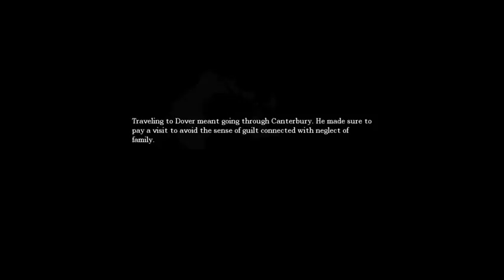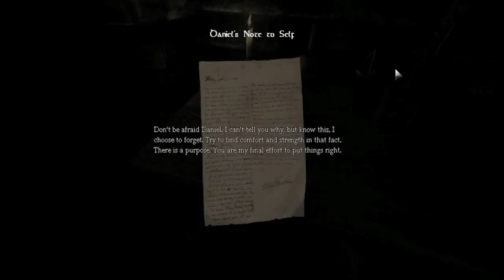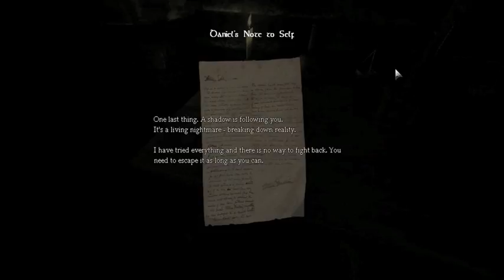Amnesia: The Dark Descent Let's Play, Part 1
I've decided to try something new and get into making Let's Play videos, starting with a game that's supposedly designed to scare the ever-loving crap out of me. As I'm new to this, all suggestions and comments are welcome; if there's enough positive feedback, requests and forth, I'll gladly make more of these in the near future.

Nothing overly frightening here, just me babbling for a bit and exploring some of the first area of the game. Enjoy!